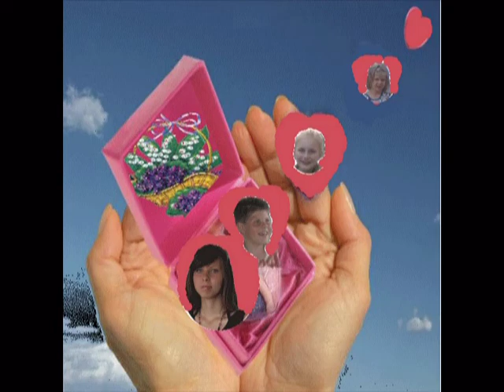KOCHANE NASZE WNUKI